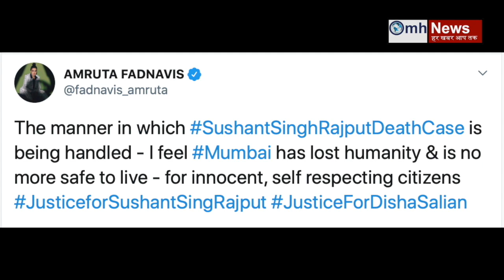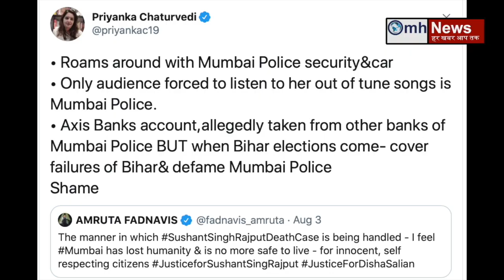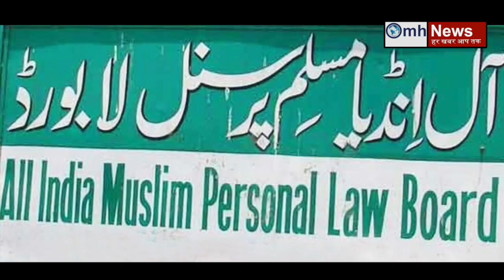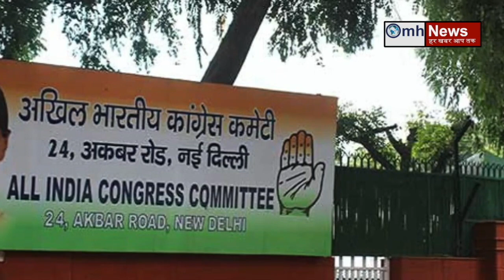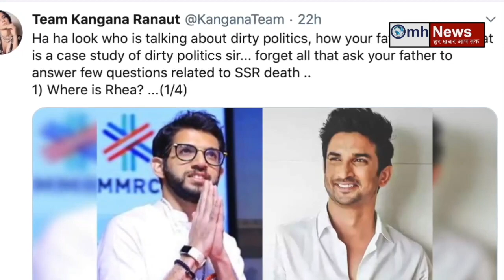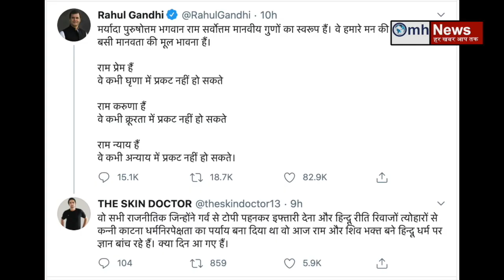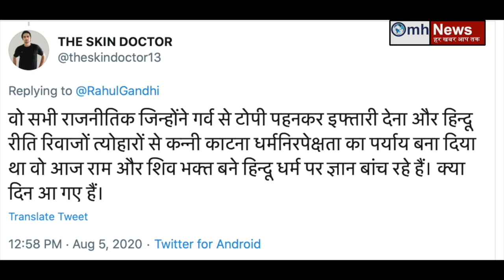Watch news about PM Modi, Ram Mandir, Owaisi, Sonia Gandhi, Uddhav Thackeray, BJP, Shivsena Congress